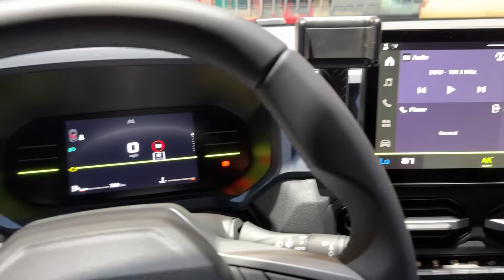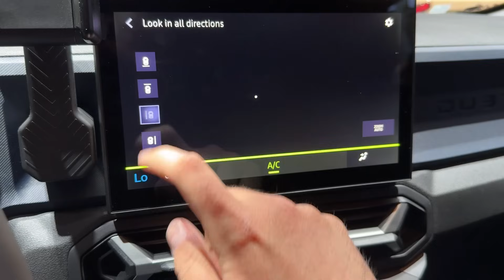NEW DACIA DUSTER 2024 - LED lights, indicators & 360 CAMERA (Journey trim)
New Dacia Duster 2024 looks amazing, and in this video I show you some of the details: LED lights, indicators and 360 camera system.

MODEL IN THE VIDEO:
Dacia Duster Journey TCe 130 HP
COLOR: Gris Schiste (Shale Grey)
6-speed manual
Length: 4344 mm
CMF-B platform
TRUNK SPACE: 472 litres VDA (under the parcel tray in the 4x2 All-New Duster) 6% extra space compared to the previous generation
PRICE of the model in the video: 25.599 CHF